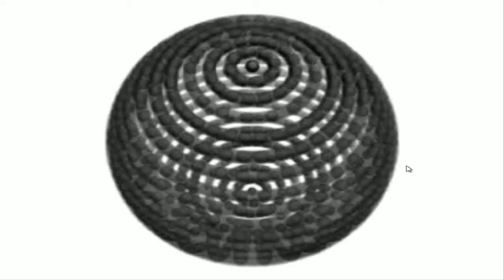painkiller | redemption | episode 11 | gameplay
دانيال يخوض معركة شرسة داخل الكنيسة الصغيرة وينهي المستوى وينهي اللعبة